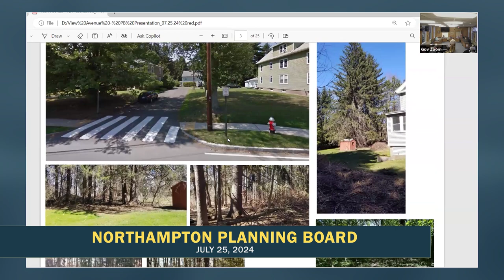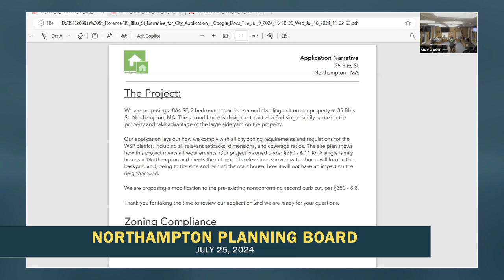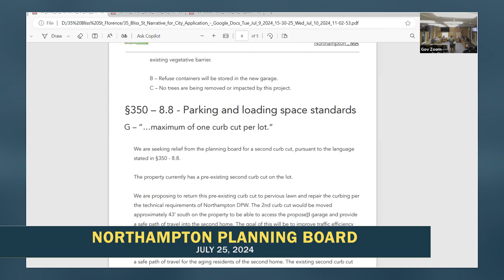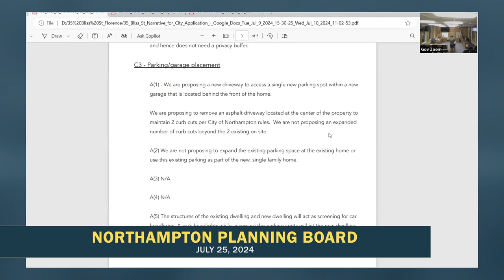Northampton Planning Board 7/25/24